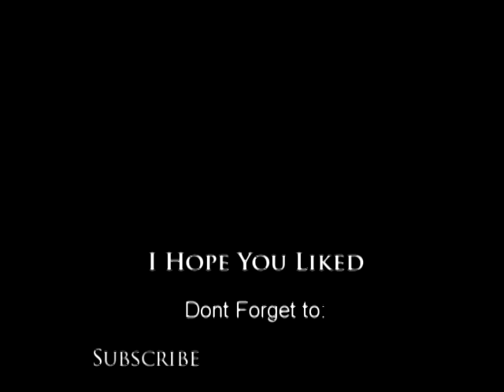Naruto Mastermind (HQ)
Hey Guys, this is my latest beta (today´s 01-02-09 lol)
i made it for My bate battle against Jkdeadx (good luck) and i hope the best beta win ;-)
i used some of the newest shippuden episodes soo, i think its pretty cool...
I hope you guys enjoy and like this beta as i do hehe =D

Enjoy! and good luck to my opponment

Made by: Gaarasandz from ramen studios